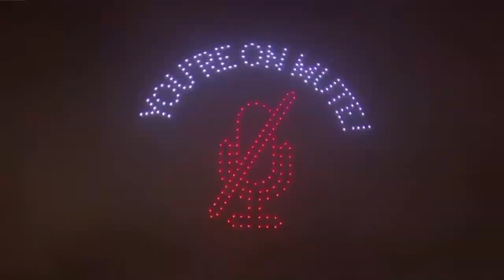London And Dubai 2021Magnificent Fireworks